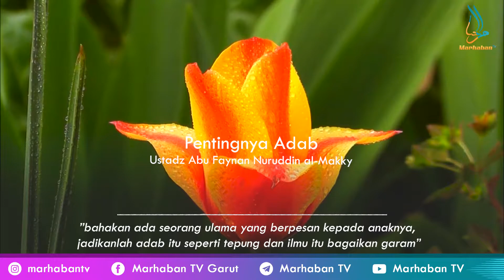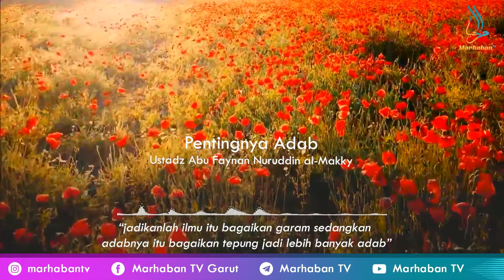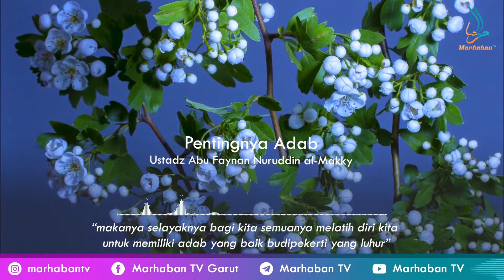Pentingnya Adab - Ustadz Abu Faynan Nuruddin Al Makky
Ibnu Mubarak mengatakan
kita sangat membutuhkan untuk memiliki banyak etika lebih kita butuhkan daripada banyaknya ilmu hadits
bahakan ada seorang ulama yang berpesan kepada anaknya, jadikanlah adab itu seperti tepung dan ilmu itu bagaikan garam
kalau seandainya masak bakwan yang tepungnya sedikit garamnya banyak apa rasanya?
asik banget, jadi tidak enak maka diibaratkan oleh ulama
jadikanlah ilmu itu bagaikan garam sedangkan adabnya itu bagaikan tepung jadi lebih banyak adab
itu menjadi elok orang yang memiliki ilmu manakala berakhlak mulia, indah dan membuat orang itu menjadi simpati tatkala kita berhias diri dengan akhlak yang agung
dan yang dimaksud dengan adab/akhlak adalah melakukan sesuatu yang membuat kata-kata dan perbuatan kita itu indah dan elok
mulianya seseorang itu manakala kita beradab
barang siapa yang banyak adabnya itu pasti akan mulia mempesona, orang yang biasa-biasa menjadi mulia dengan sebab adab
orang yang sendirian menjadi banyak penolongnya karena adab karena etika
makanya selayaknya bagi kita semuanya melatih diri kita untuk memiliki adab yang baik budipekerti yang luhur

Dengan demikian kami mohon dukunganya dan berta'awun dalam menyebar luaskannya, semoga Allah ﷻ menjaga dan meluruskan niat kita semua yang semata mata hanya berharap wajah Allah ﷻ

Jazakumullahu khairan wabaarokallahu fiikum wa maalikum.